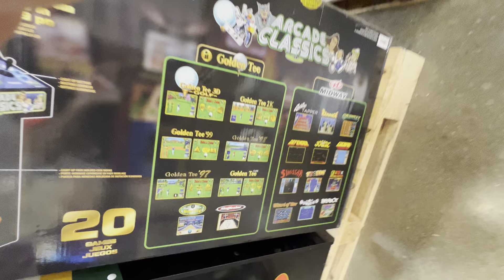Costco Old School Game consoles 👀👍⚡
//👉I DO NOT GET ANY COMPENSATION FOR PRODUCTS I REVIEW. 😇
How to fix,how to get rid of,how to do,how to stop,do-it-yourself,self repair,handy-man,
home repairs,,cleaning,pet urine,,odor removal,how to remove,The Deal Guy,DIY Network,
HouseImprovements,Home Repair Tutor,RepairClinic.com,T-Series,SET India,,
5-Minute Crafts,BANGTANTV,Cocomelon - Nursery Rhymes,BRIGHT SIDE,WWE,
Alan Walker,SET India,PewDiePie,MrBeast,Like Nastya,WWE,Zee Music Company,Vlad and Niki,
5-Minute Crafts,Blackpink,Justin Bieber,Goldmines,Canal KondZilla,BANGTANTV,Sony SAB,
HYBE LABELS,Zee TV,Shemaroo Filmi Gaane,Dude Perfect,
Movieclips,Marshmello,EminemMusic,Wave Music,Ed Sheeran,Colors TV,Ariana Grande,
Aaj Tak,Sony Music India,Tips Official,T-Series Bhakti Sagar,El Reino Infantil,
Taylor Swift,Badabun,JuegaGerman,YRF,Billie Eilish,Fernanfloo,Felipe Neto,whinderssonnunes,
HolaSoyGerman.,BRIGHT SIDE,Katy Perry,Infobells – Hindi,Você Sabia?,Alan Walker,